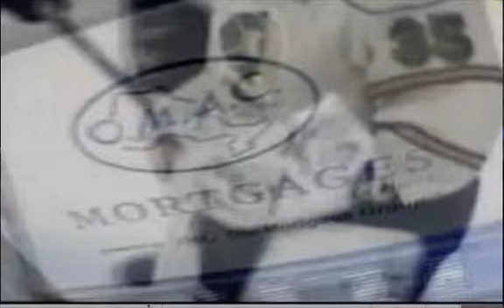Miles Liberati - 1st OHL Goal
Miles Liberati scores his first OHL goal for the London Knights against the Belleville Bulls on November 2, 2012.

Game feed by Rogers TV in London, ONT